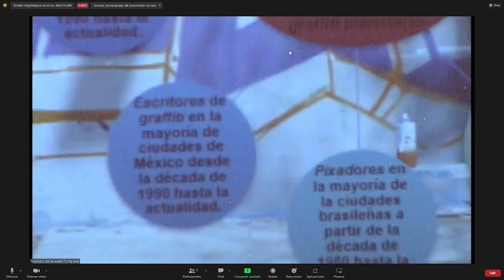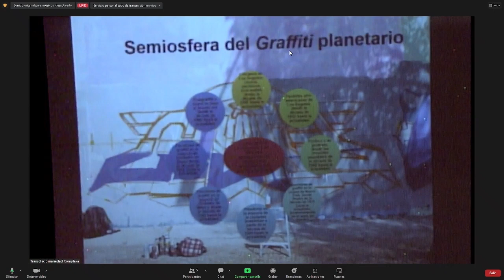HOMENAJE A LA DOCTORA JULIETA HAIDAR. MESA 1 TESTIMONIOS COLEGAS ENAH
Auditorio Román Piña Chan. Escuela Nacional de Antropología e Historia.
12 de mayo de 2023
Presentan:
Dr. David Terrazas Tello
Dr. Luis de la Peña Martínez
Dr. Marco Tulio Pedroza Amarillas
Dr. Marco Polo Álvarez
Dr. Rodrigo González Mejía